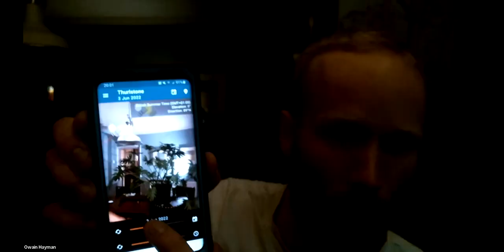Outdoor Swimming for Beginners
Everything you've ever wanted to know about outdoor swimming but been too afraid to ask!

In a warm welcome to all new(ish) swimmers join Alpkit and The Outdoor Swimming Society for an hour of outdoor swimming chat, with no question off limits.

Aoife Glass talks to guest speakers Kate Rew, Calum Maclean and Owen Haymen about how to swim in cold water. They answer questions posed by people getting into outdoor swimming and wanting to do more of it.

 How does cold water feel? What's the best way to warm up? Where's my nearest wild swimming group? Is it dangerous to swim with seals?   Will I get too cold? Have pikes bitten your toes?